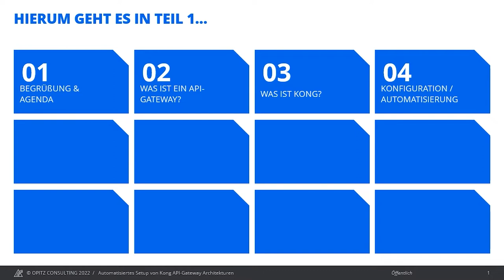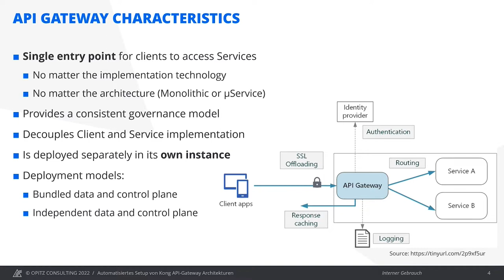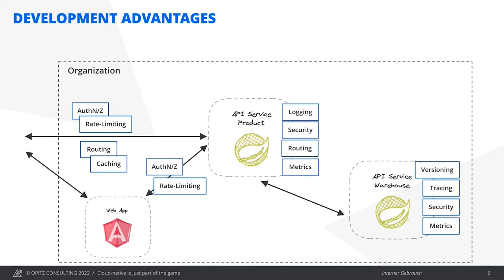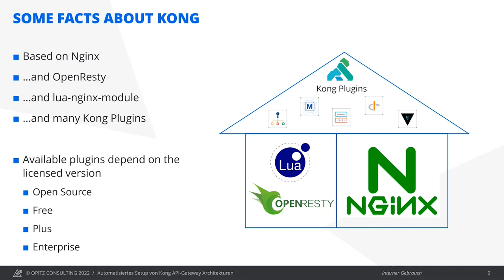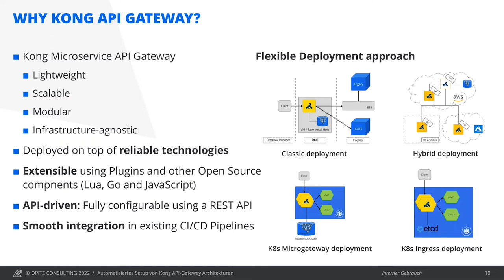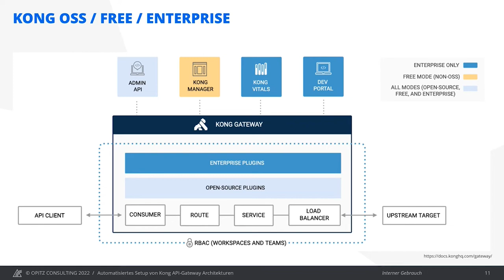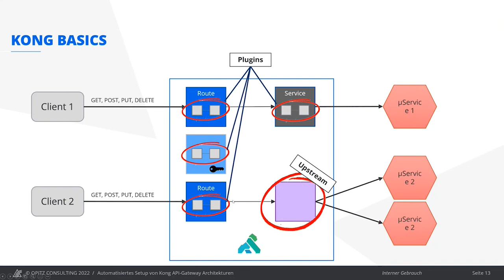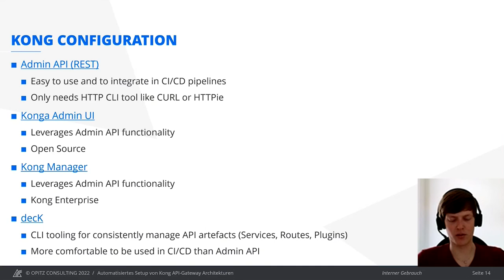Kong API Gateway Basics #1 - Grundkonzepte und Architektur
In diesem ersten Teil der Video / Blog-Reihe wird ein kurzer Überblick über die Funktionalität von API-Gateways im allgemeinen erklärt. Anschließend tauchen wir in die Welt des Kong API-Gateways ab. Es wird der Grundaufbau von Kong, sowie die verschiedenen Deployment-Varianten anhand von Skizzen erklärt, bevor es dann im nächsten Teil dieser Blog-Serie an eine Live-Installation geht...

Inhalt des Videos:

0:07  Begrüßung & Agenda
2:04  API-Gateways im Allgemeinen, Klärung der Grundbegriffe
7:04  Was ist Kong? Aufbau von Kong, Lizenzmodelle von Kong, Routing-Beispiele
17:00  Konfiguration von Kong, Automatisierungspotential